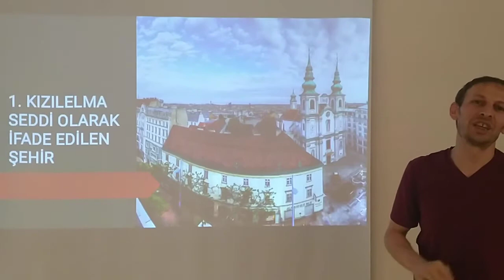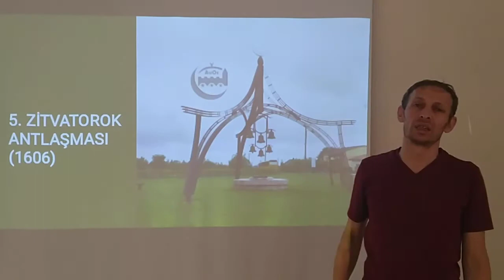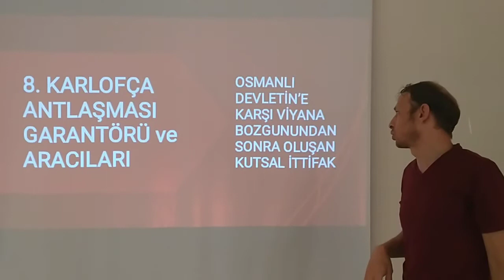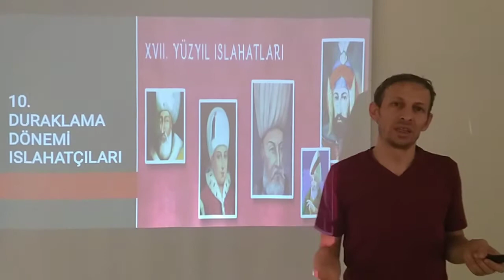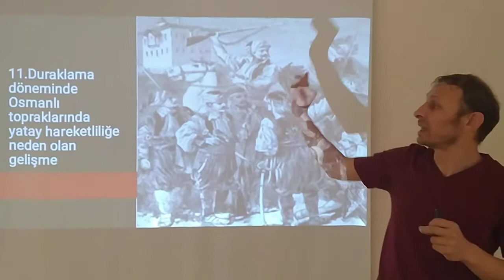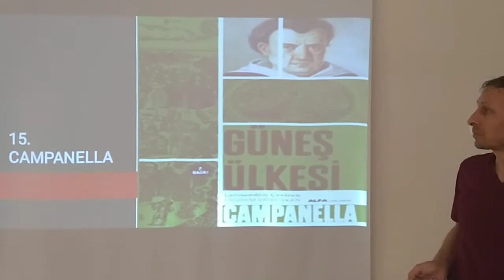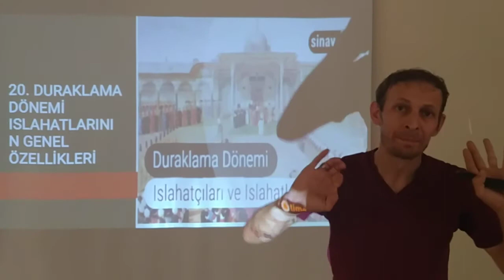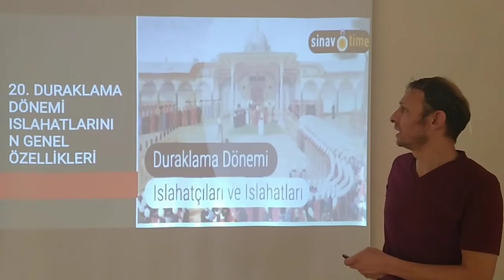TARİH GENEL TEKRAR-6 Osmanlı Duraklama Dönemi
Merhaba arkadaslar bu kanalı kpss,tyt,ayt gibi sınavlarda tarih sorularını daha kolay ve rahat çözebilmeniz için konu anlatımları yapmak,Tarih meraklılarına 2 dakikalık tarih videolarıyla fazla zamanlarını almadan etkileyici bilgiler sunmak ,tarihimiz ile ilgili ilginç noktaları aktarmak,belge paylasımları ile sizleri belki bir asır öncesi belgelerle buluşturmak için açtım.
Tarih meraklıları ve tüm sınava hazırlık ogrencilerine faydalı olması dileklerimle ...